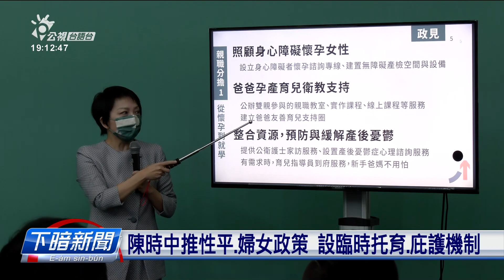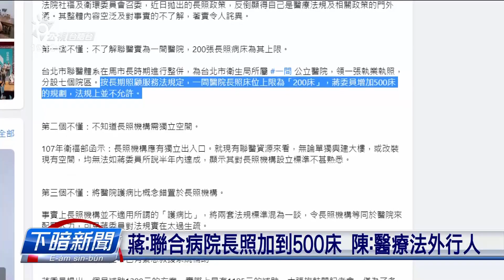陳時中推性平、婦女政策 設臨時托育、庇護機制 | 每日新聞的部分 | 台語台新聞 | 20220908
民進黨台北市長參選人陳時中，今仔日(9/8)發表伊的性別佮照顧政策，講欲透過各設施、佮系統的完備，予各種性別攏閣較有機會參與家庭事務。陳時中嘛批評前一站仔、對手國民黨蔣萬安提出的長照政策無專業。毋過蔣萬安講，家己是咧提出具體的解決方法。另外無黨籍黃珊珊是批評講，陳時中講的有真濟項市府早前就有咧做矣。

文字記者：郭柏均／攝影記者：張育睿、莊沛文、林郁凱